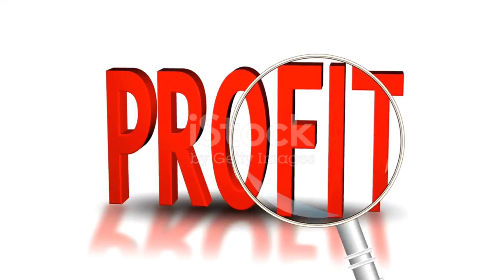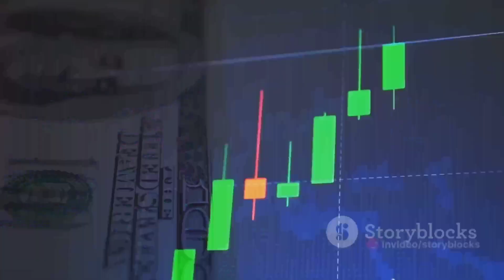Remote VP of Finance job at LeadSimple, Inc. | Open to people anywhere in the world